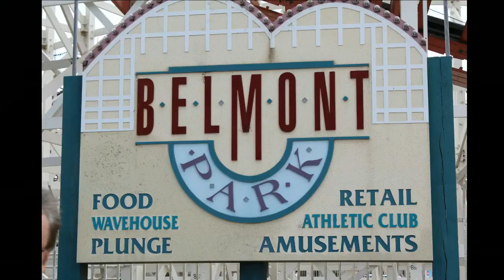Belmont Park Giant Dipper Roller Coaster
Belmont Park Roller Coaster - Mission Beach San Diego - Giant Dipper